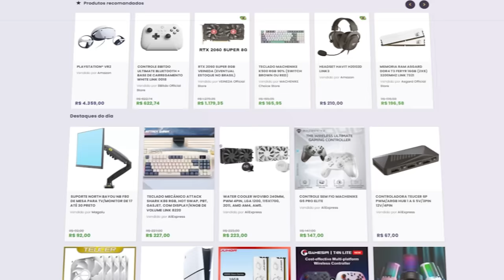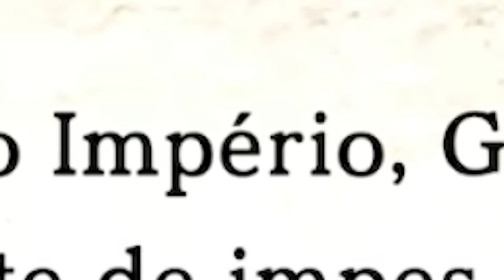Eiyuden Chronicle: Hundred Heroes - NOVO JAPA RPG do GAME PASS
No vídeo de hoje, vamos testar o Eiyuden Chronicle: Hundred Heroes, do mesmo criador da série Suikoden, que joguei na época do PS1. Será que esse novo RPG japonês está interessante?

Eiyuden Chronicle: Hundred Heroes é um RPG desenvolvido pela Rabbit and Bear Studios e publicado pela 505 Games. Foi dirigido e produzido por Yoshitaka Murayama, criador da série Suikoden da Konami. O game foi lançado dia 23 de abril de 2024 para Nintendo Switch, PS5, PS4, Xbox One, PC, Xbox Series X/S.

✔️ Gabriel Torres - Hardware - 2ª Edição, de Gabriel Torres

✔️ RB Store, a loja de promoções do canal